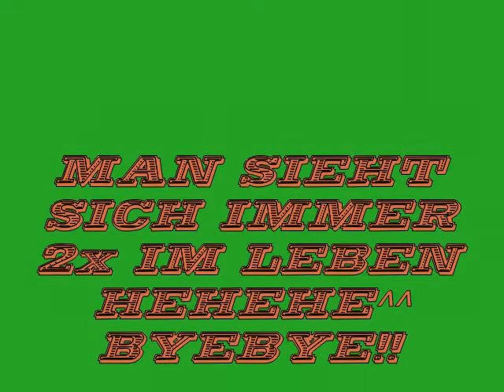viele tolle, faszinierende tier- und Makrobilder der Natur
Spinnen, Schmetterlinge und co. Einfach wunderschön!